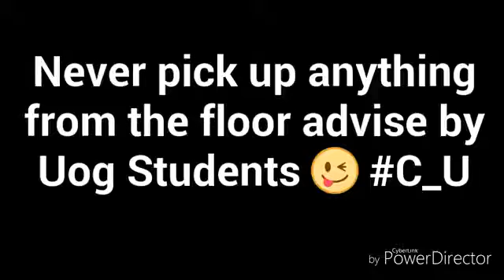Pakistani Funny Video Niche Giri Cheese Nahi Uthate 2017 by Uog Students YouTube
Funny videos 2017 : try not to laugh while watching this funniest video of chinese funny pranks. This video is really hilarious and impossible to not laughFunny videos 2017, chinese funny, funny chinese : try not to laugh, smile, or grin while watching this funniest video ever. This video is so hilarious with funny pranks, fails, and vines put together in one compilation and IMPOSSIBLE to not laugh. Enjoy funny moments :
Brand new weekly compilation of the funniest dog, cat, bird and other pet and animal clips, bloopers, outtakes & funniest moments caught on tape.

Welcome to Funny Pet Videos, a channel dedicated to cute, fluffy cats and curious, rambunctious dogs. We are here to fill your life with more furry and funny things the adorable friends in our lives do. Every Thursday, Friday, Saturday and Sunday we'll have a new compilation of the funniest home videos of cats, dogs, birds and all kids of animals being equally hilarious and adorable. So sit back, relax and have a laugh on us.